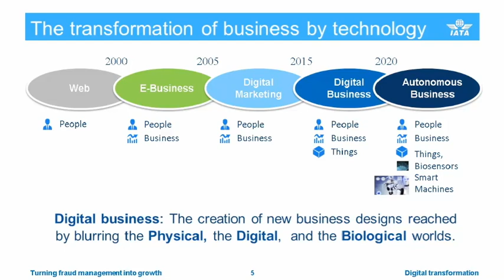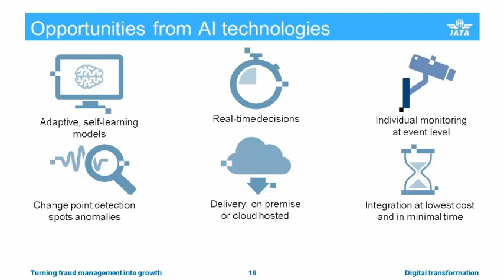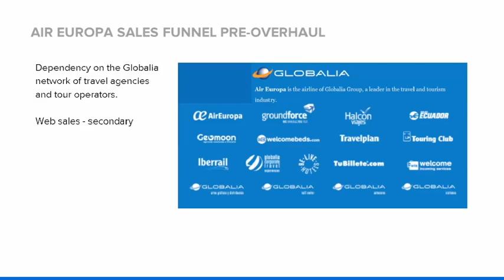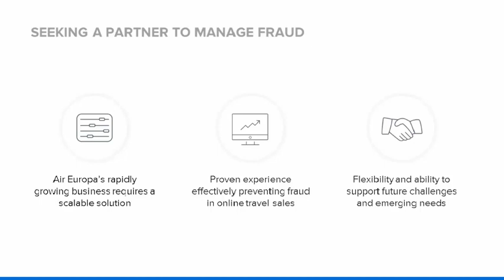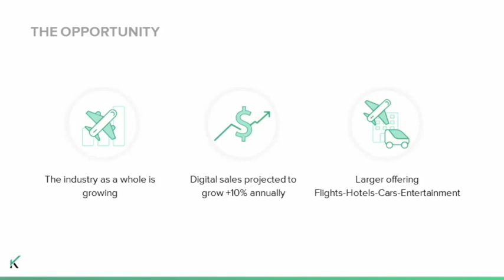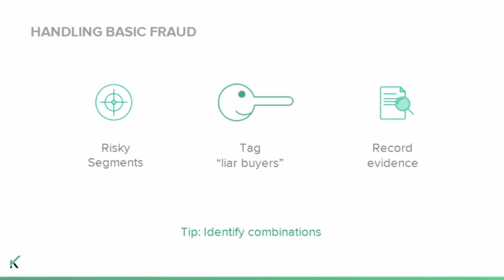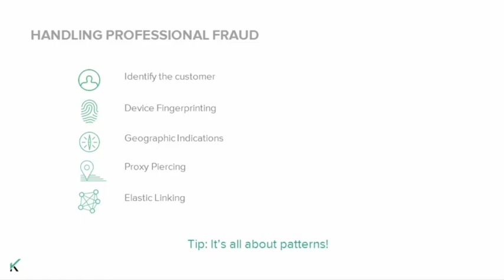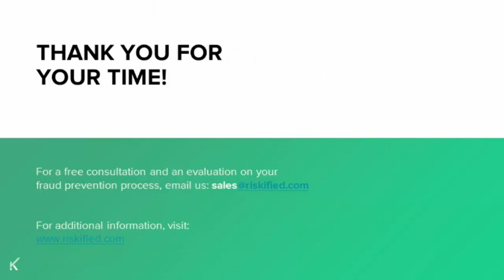Overcoming Online Travel’s Unique Fraud Challenges - Riskified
Originally presented with IATA and Air Europa, this webinar explains how fraud impacts online travel businesses, and how to manage it.

Speakers:
Pascal Buchner - CIO at IATA
Yago Casasnovas - Payments, Fraud Prevention & eCommerce at Air Europe
Emilie Grunzweig - Senior Fraud & Data Insights Analyst at Riskified

Watch the webinar to learn why online travel merchants are particularly susceptible to losses from false declines and how to protect your revenue and customers from ATO attacks.